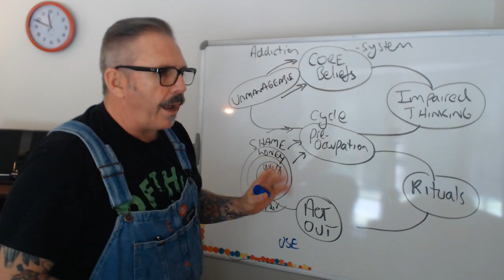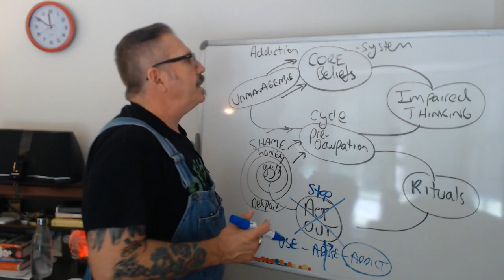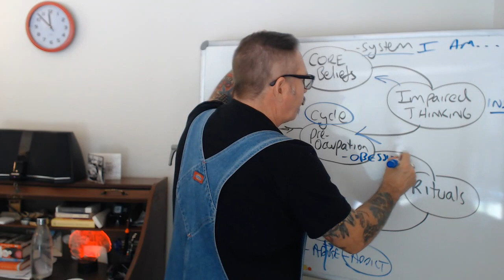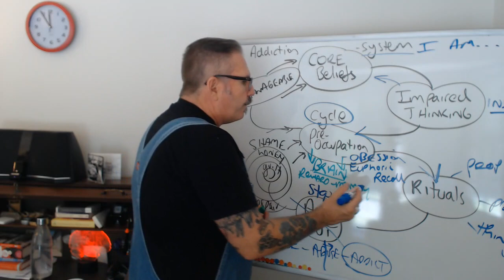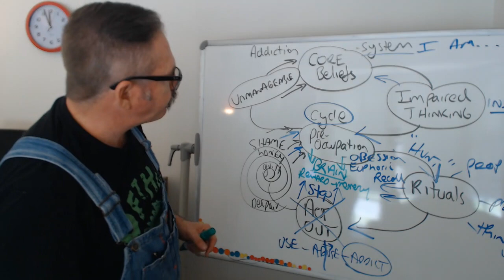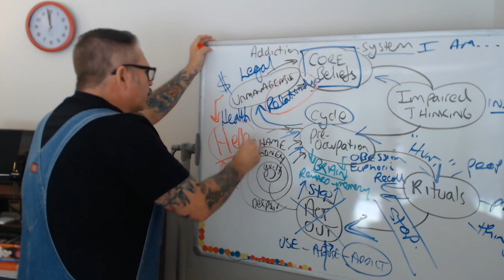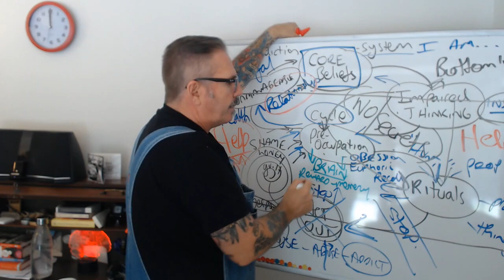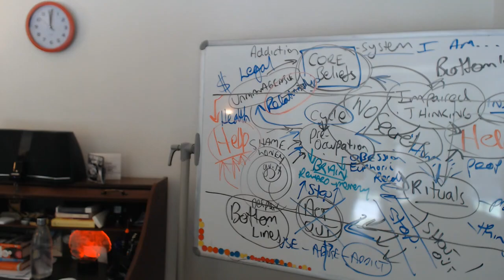Movember Day 9 The Addictive Cycle of Patrick Carnes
MOvember Day 9 .Addiction Cycle Presentation . Patrick Carnes is a world leader and pioneer in Addiction Treatment. Here is my explanation of his addiction system .